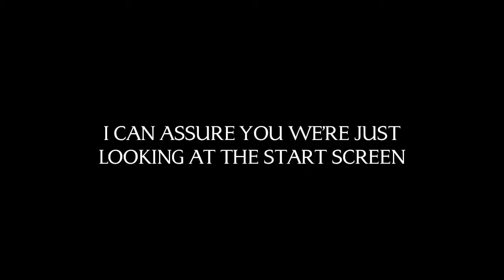SKYRIMJOB #1: MITTENS ROMNEY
Well, he never got ahead in life. Or an actual head. Or got some head. Whatever.